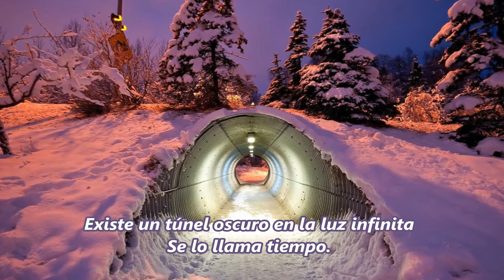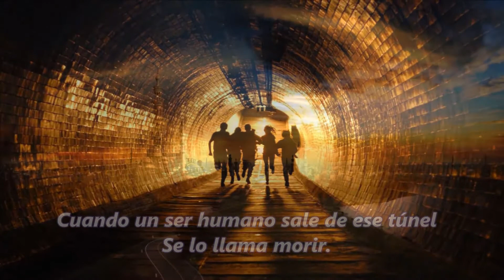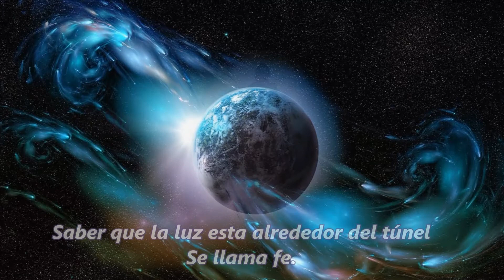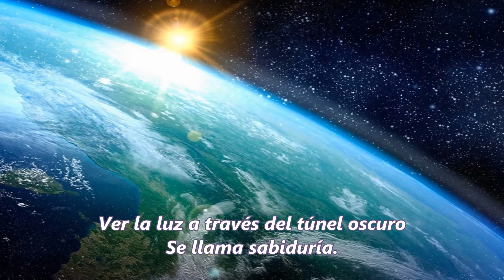LA ILUSIÓN -.(Enseñanza Tao)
Ver la luz en el túnel oscuro
Se llama Amor.